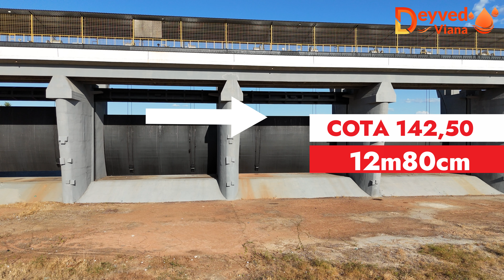AÇUDE BANABUIÚ DADOS ATUALIZADOS HOJE 11/02/2024 CEARÁ